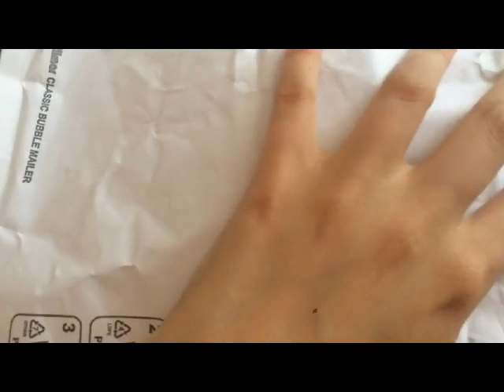LPS Shopping: Moje wymarzone figurki #2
Witajcie kochani!
Powracam, tak to najszczersza prawda. Będę się starać by filmiki nie były już z pod tak dziecięcej dłoni nagrywane, a żeby miło było oglądać i cieszyć oczy filmikami. Mam nadzieję, że ze mną zostaniecie :) . Wyczekujcie kolejnych filmów z tej serii. Od 1000 wyświetleń pod tym filmem stratuję z serialem :)